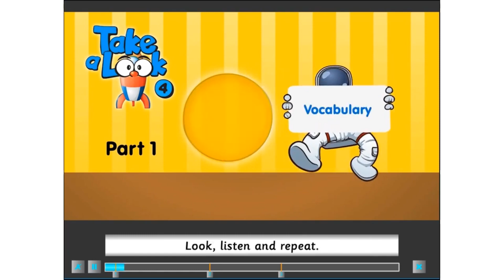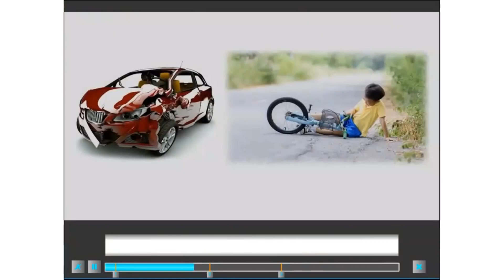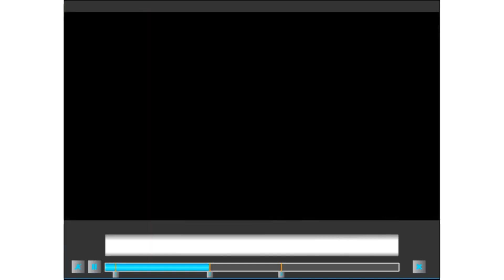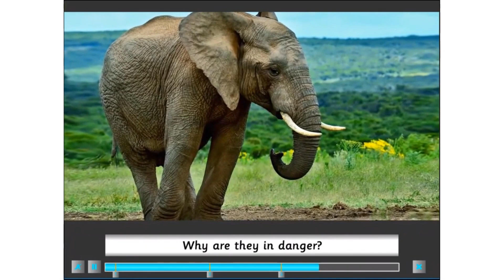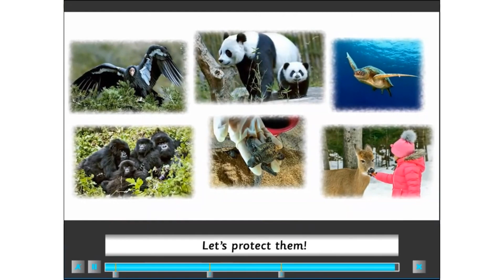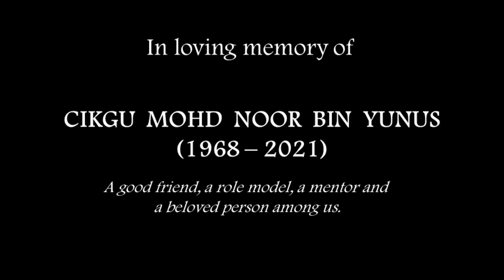CEFR English Year 4: Module 8 - Amazing Animals (Page 152 | Worksheet from TeacherFiera.com)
0:00 Intro
0:11 What Are We Learning Today?
0:49 Word Search
3:23 Which Animal This Time?
7:20 Problems Wild Animals Are Have
10:30 Closure

Link to videos used in this:
CEFR Get Smart Plus 4 │Year 4 Module 8: Amazing Animals │Video Worksheets │MM Publications